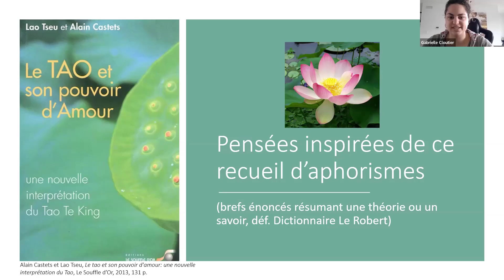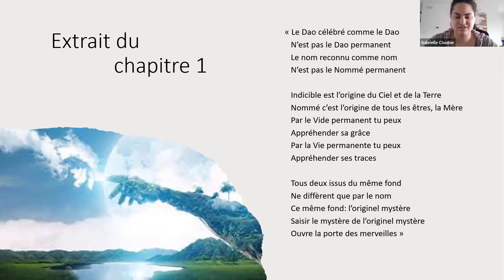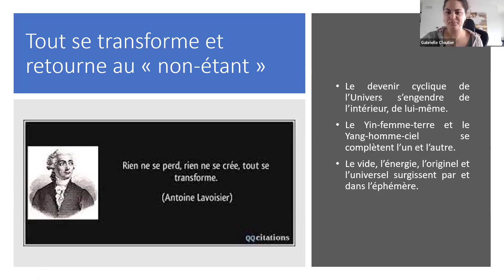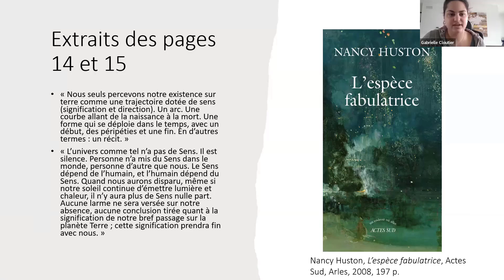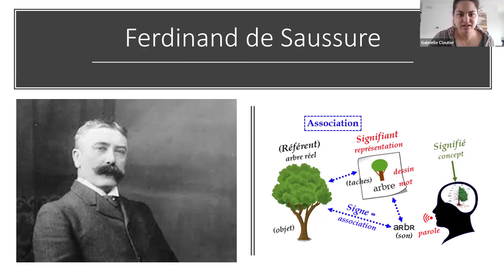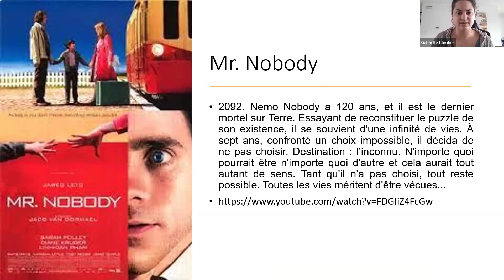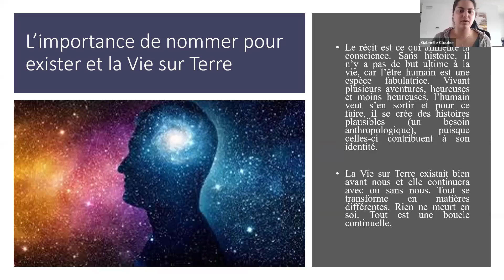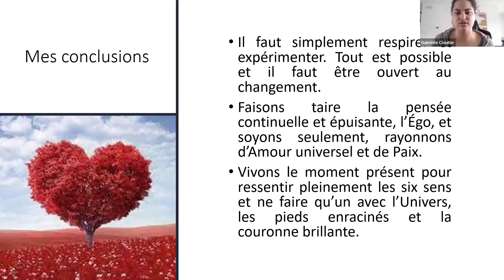Quelle est la vie en TAO et De éthiques et philosophiques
Qu'est-ce que la vie et où est la place des émotions, des pensées et des croyances humaines selon le Tao ? L'étudiante présente son opinion dans cette présentation.